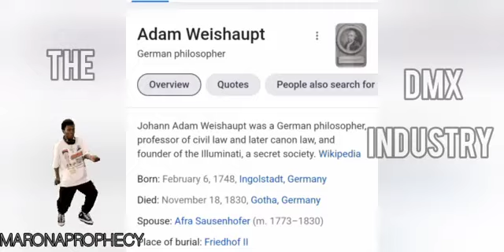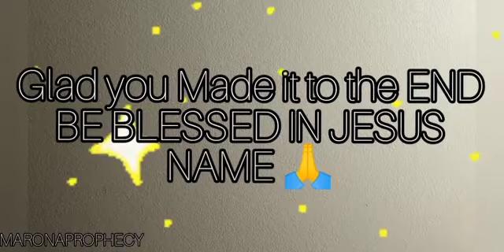REBOOT: DMX🏁The 🎶Music INDUSTRY☠️ Dead Man Unknown⭐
Dead Man Unknown ⭐
DMX- taken out by the INDUSTRY